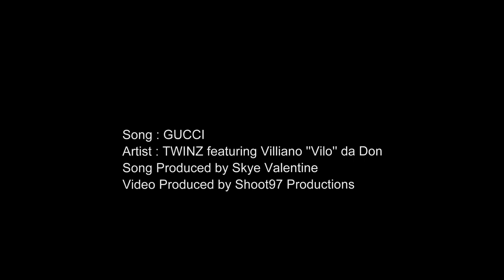Junant Petersen ft. Jacques Petersen - Gucci (Official Music Video)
#1 South African Hip Hop Artist of All Time

Share to your social media pages.